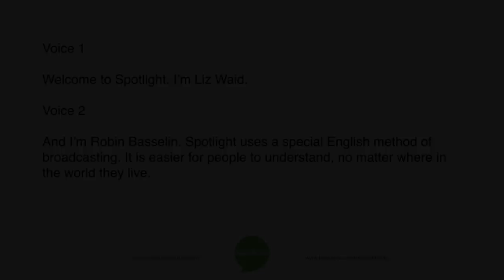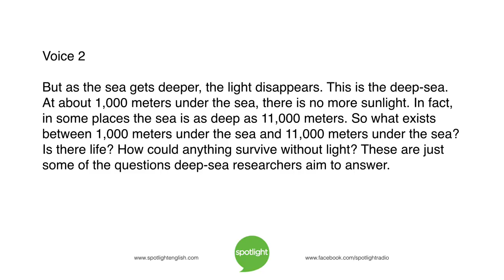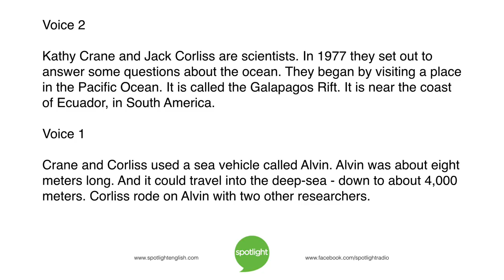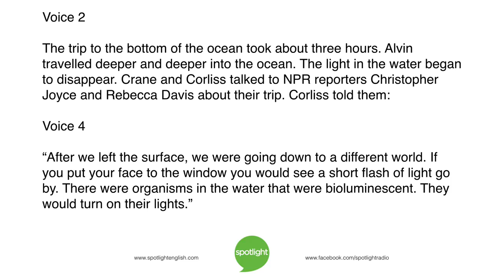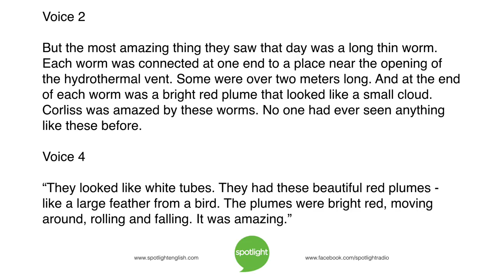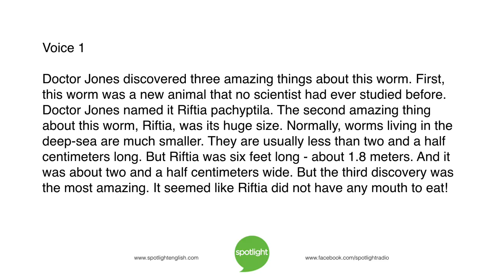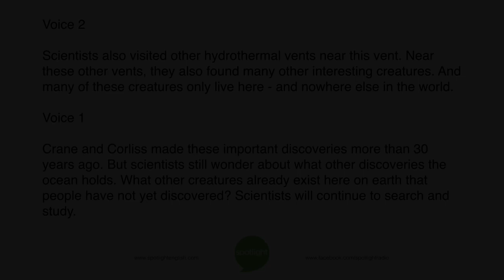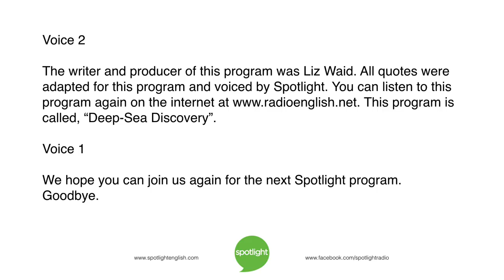Deep-Sea Discovery | practice English with Spotlight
Would you want to travel to the deep sea? Tell us what you think. And then listen to today’s Spotlight on an amazing discovery in the deep sea.